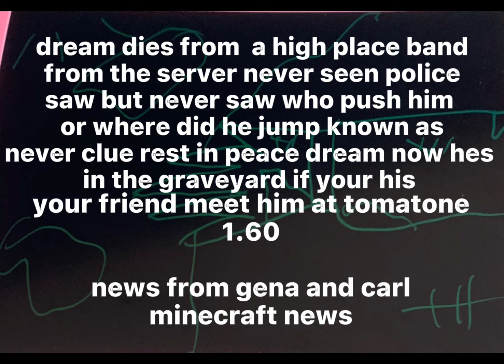dreams death (minecraft/dream au)